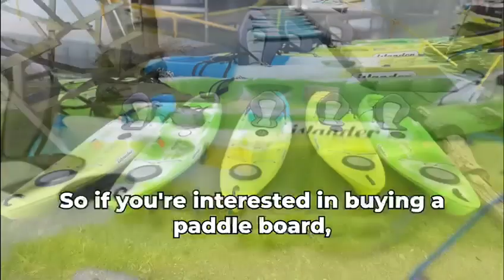Over view of what 4 Lakes has to offer